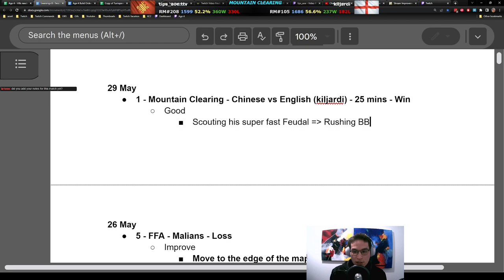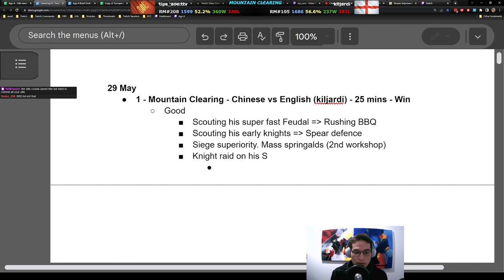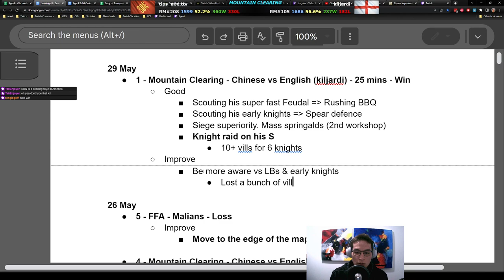The power of the Nest of Bees. Mountain Clearing - Chinese vs English (kiljardi)